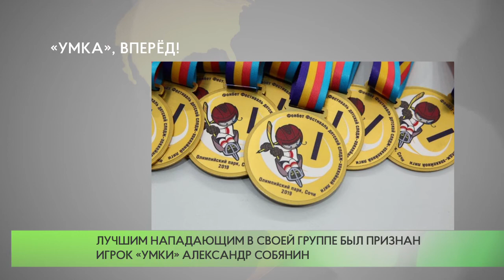«Умка», вперёд!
Одинцовская команда победила на фестивале детской следж-хоккейной лиги.